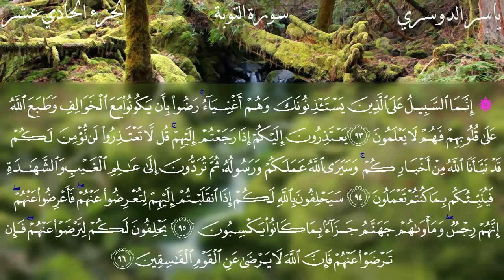وَاللهُ يَعْلَمُ وَأَنْتُمْ لَا تَعْلَمُونَ